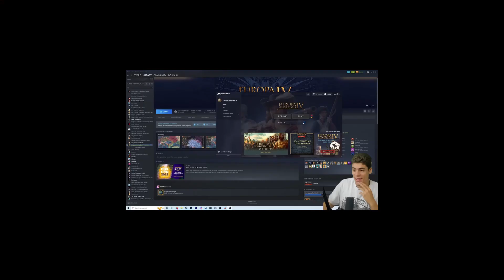How to WIN outnumbered 3 TO 1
Clips are typically from grand strategy games from Paradox Interactive, including (but not limited to) Europa Universalis IV (EU4), Crusader Kings 3 (CK3), Hearts of Iron IV (HOI4)... and many more!